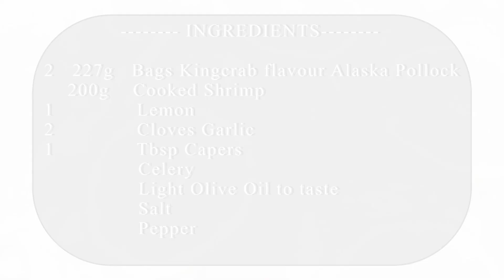Simple Seafood Antipasto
Nonno Gino prepares a Simple Seafood Antipasto

Nonno Gino was born in 1936 in the region of Marche, Italy.  When he was just seven-years-old, during World War II, he found a small artillery shell that exploded in his hands causing permanent damage. Being the youngest of six children he would stay home helping his mother in the kitchen where she passed on the knowledge and love of cooking to him. In 1950, Nonno Gino immigrated to Canada with his parents and siblings and became a baker. For 49 years he served up Italian delicacies for his community before retiring.  Now at 84 he would like to share his passion of cooking with the world. He has two sons to help him with this endeavor. His older son films and edits the videos and his younger son posts them to the YouTube Channel.

Buon appetito, Nonno Gino

Ingredients:

2  Bags (227 grams each) of Kingcrab flavour Alaska Pollock
200g Cooked Shrimp
1 Lemon (squeezed)
2 Cloves Garlic (halved)
1 tbsp Capers (chopped)
   Celery
   Parsley
   Light Extra Virgin Olive Oil
   White Vinegar
   Salt
   Ground Pepper